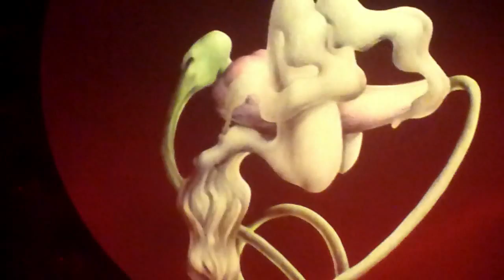Roger Waters 2011-05-27 @ Sportpaleis, Antwerpen, B. (Part 3)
Cool Tonic Live Report
Raw Video Live Cuts
Roger Waters @ Sportpaleis, Antwerpen, B.
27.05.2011